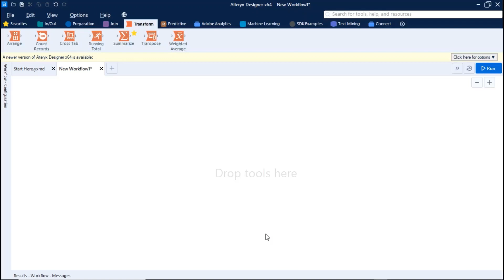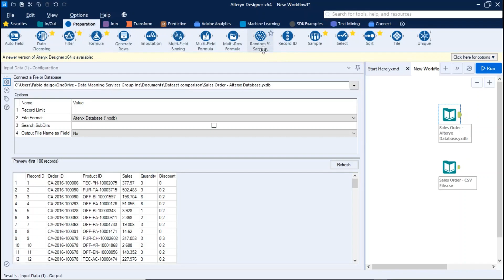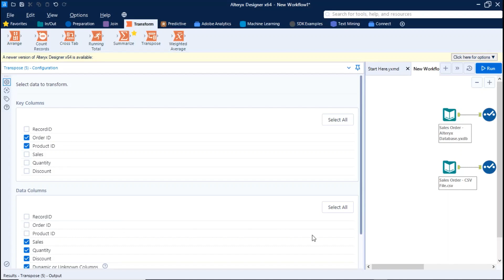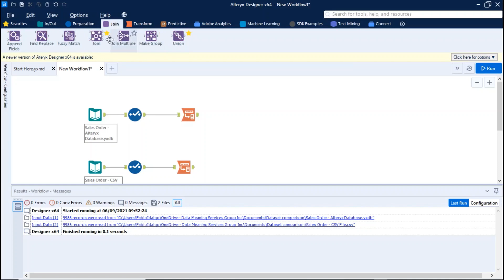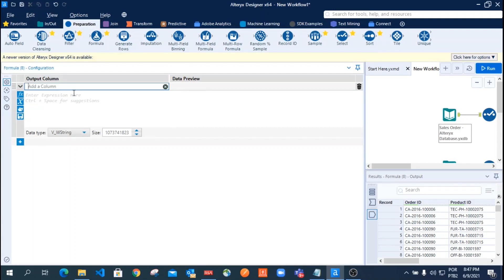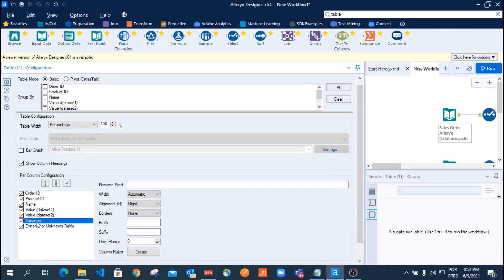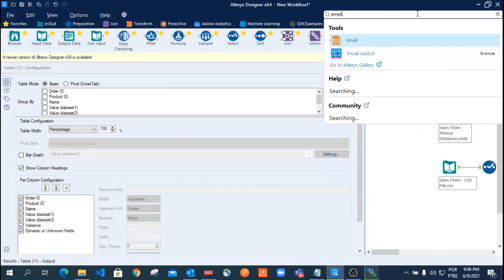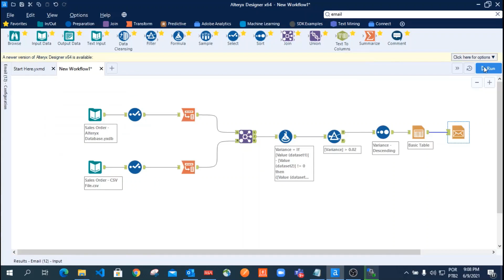How To Dynamically Compare Datasets in Alteryx Designer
In this Data in the Wild episode, you'll learn how to dynamically compare datasets in Alteryx Designer.

Data Meaning is a consulting company that provides business intelligence services to leading companies and government agencies.

Our mission is to increase the effectiveness of our customers'​ business, without compromising their budget, by transforming data into intelligent information that will lead into strategic decisions.

We provide top consultant services that generate flexible solutions to our clients in the areas of business intelligence, data warehousing, and project management.